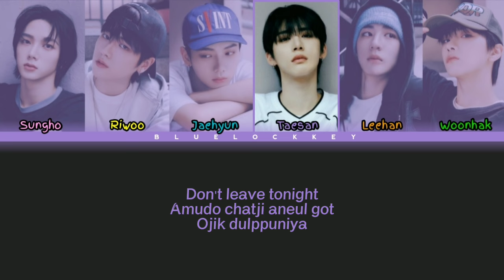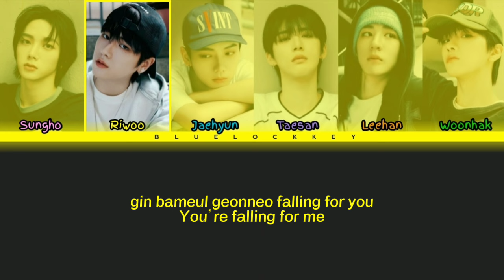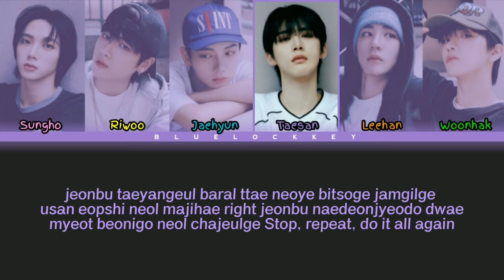[AI COVER] BOYNEXTDOOR sing " LOVE IS LONELY " (original by NMIXX)